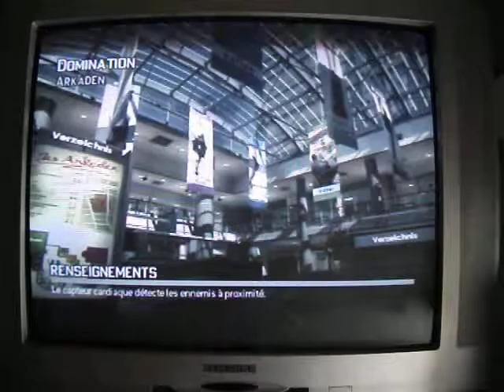domination sur Arkaden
salut les gens!! Ca va bien? Moi en tous cas je pete le feu. Cette video est une partie moyenne sur Arkaden mais elle a étée intégralement effectuée au SPAS12 et au C4. Ce n'est pas vraiment une bonne excuse pour vous mais pour moi cel a de la valeur car je galère vraiment avec. De plus mon fusil n'a pas de capacité. Score final : 33-26 (je crois).